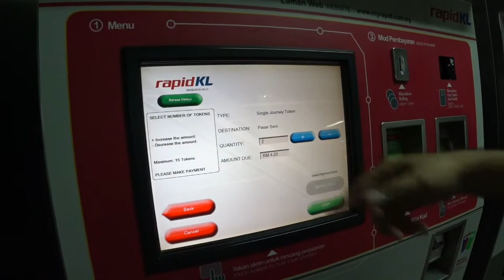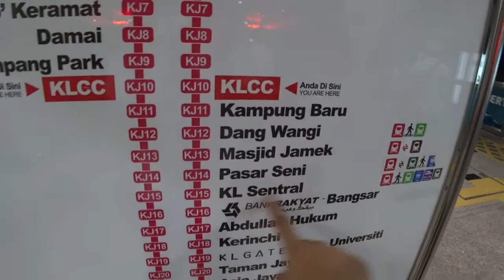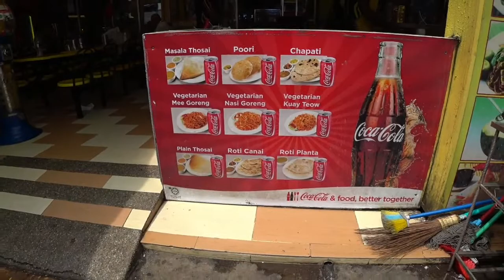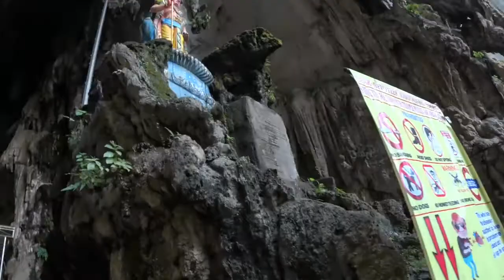EP.1 พระพิฆเนศ พระขันทกุมาร เป็นพี่น้องกัน Batu Caves Malaysia ❤🚉✈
❤พระพิฆเนศ พระขันทกุมาร เป็นพี่น้องกัน ❤🙏